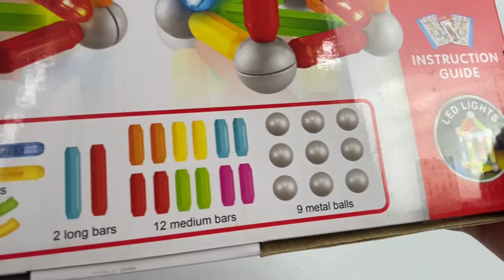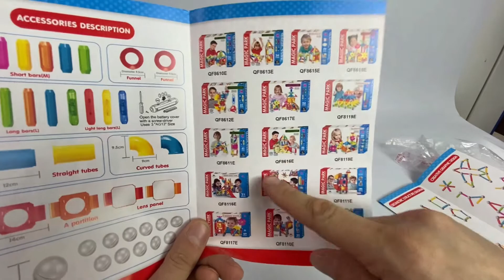Магнитный конструктор «Magic park» QF8610E / 31 деталь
Магнитный конструктор Magic park не только будет развлекать вашего малыша игрой, освобождая вас на некоторое время от его требовательного внимания, но и познакомит вашего почемучку с принципом действия магнитов! В комплект входят элементы магнитного конструктора, из которых ребенок без труда сможет собрать огромный мега-трек и еще бесконечное количество интересных сооружений. Окна в зданиях могут открываться и закрываться. В красочном буклете малыш найдет примеры сборки конструкций. Благодаря крупным размерам элементов конструктора малышу будет удобно их держать. Магниты держатся внутри элементов очень прочно, и выпадение их во время игры исключено. Готовую модель можно сразу разобрать, чтобы создать нечто более новое и совершенное, а можно использовать ее в сюжетно-ролевой игре. Объединяйте разные наборы SmartMax и расширяйте творческие возможности своего маленького изобретателя! Собрать бесконечное количество интересных сооружений из магнитных деталей, научившись правильно сопоставлять все части и изучив принцип действия магнитов – вот главная задача юного строителя, которому достанется такой магнитный конструктор!